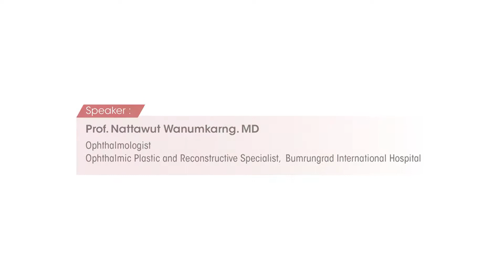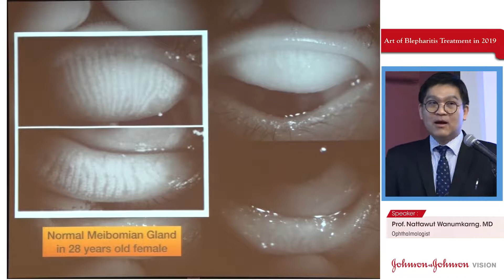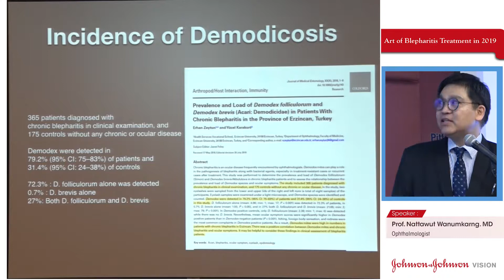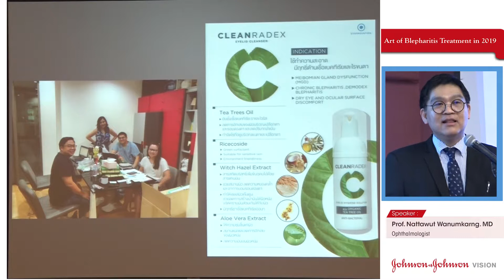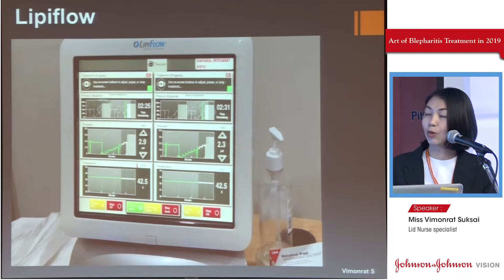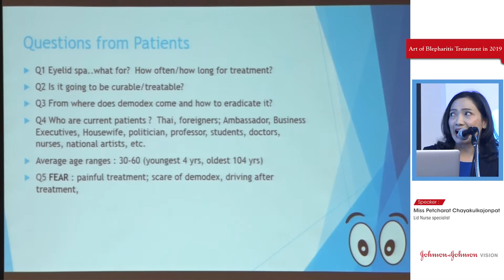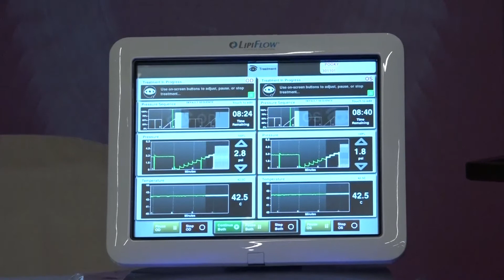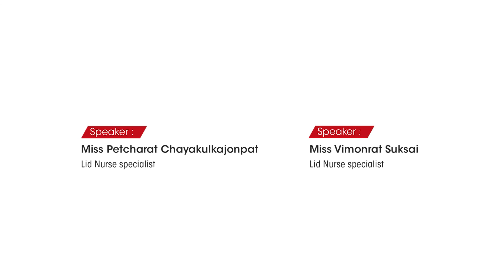Art of Blepharitis Treatment Lecture and Workshop in Thai